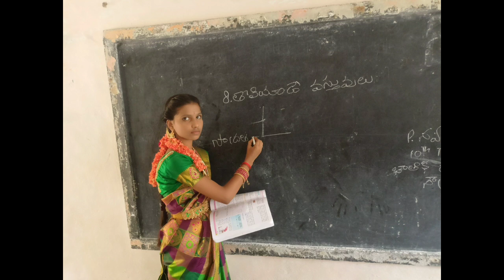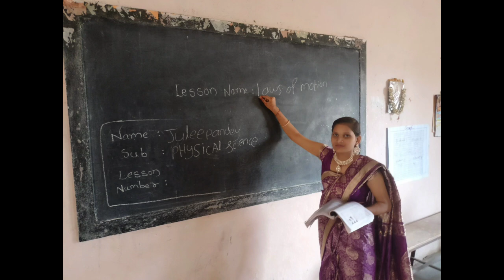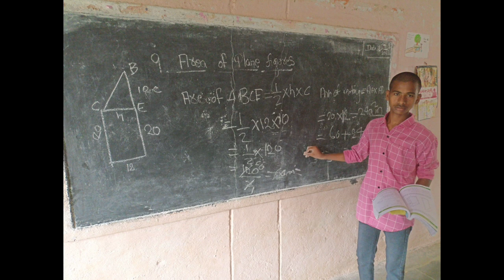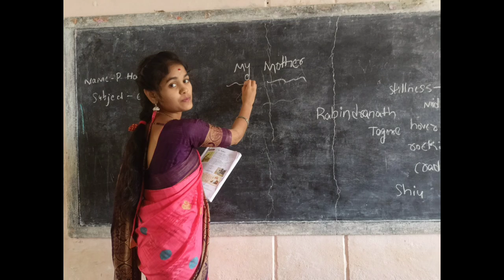photo gallery of self governance day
photo gallery of self Government day
prizes distribution to winners